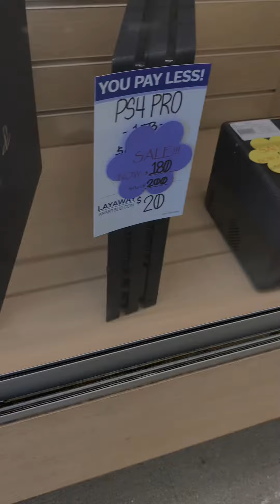🤯full video🤯let’s go see some new clearance sales~pawnshop ~casa de empeño